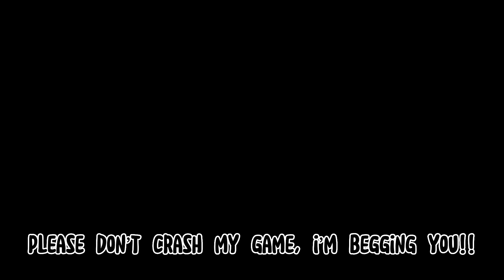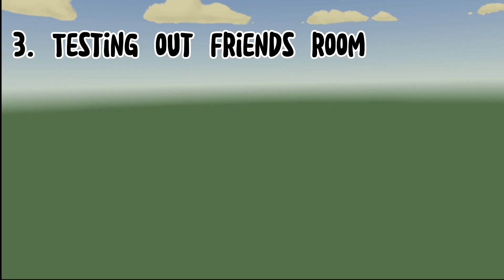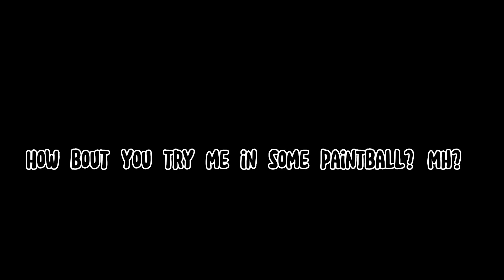Testing out SteamVR!!